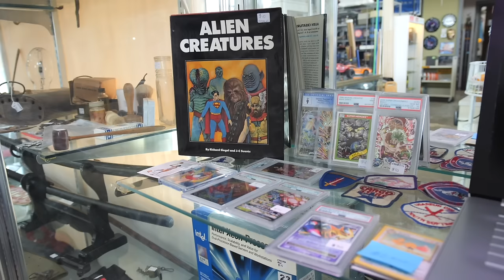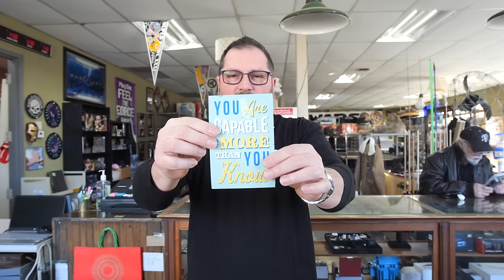Decoding Authenticity: Real vs Fake Jerseys